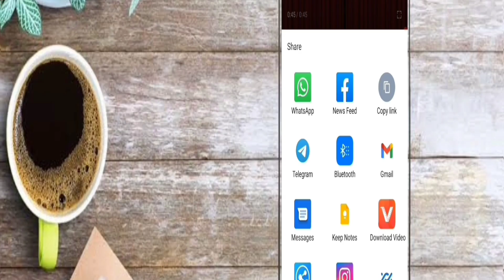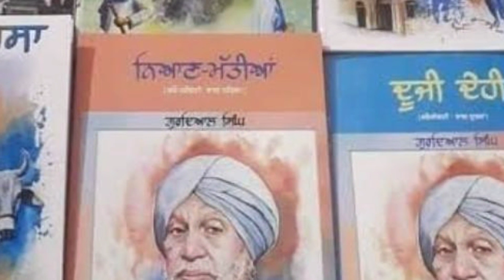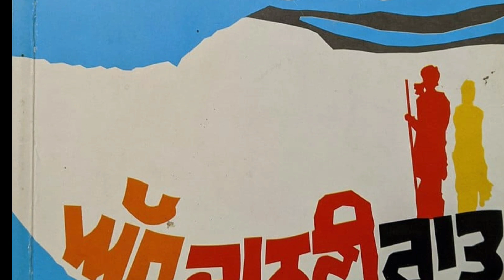ਅੱਧ ਚਾਨਣੀ ਰਾਤ/ਗੁਰਦਿਆਲ ਸਿੰਘ/ਭਾਰਤੀ ਸਾਹਿਤ ਅਕਾਦਮੀ ਐਵਾਰਡ ਨਾਲ ਸਨਮਾਨਿਤ ਨਾਵਲ/adh chananni raat/gurdial singh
ਸੰਚਾਲਕ :- ਗਗਨ ਹਰਸ਼
ਆਡੀਓ :- ਕਰਨ ਪੰਨੂ
ਵੀਡੀਓ :- ਜਸ਼ਨ ਖੋਖਰ,
ਸਮੱਗਰੀ ਸ੍ਰੋਤ :- ਸਤਨਾਮ ਕੈਂਥ
ਗੁਰਦਿਆਲ ਸਿੰਘ
ਅੱਧ ਚਾਨਣੀ ਰਾਤ

ਭਾਰਤੀ ਸਾਹਿਤ ਅਕਾਦਮੀ ਐਵਾਰਡ ਨਾਲ ਸਨਮਾਨਿਤ ਨਾਵਲ ਅੱਧ ਚਾਨਣੀ ਰਾਤ ਗਿਆਨਪੀਠ ਪੁਰਸਕਾਰ ਜੇਤੂ ਪੰਜਾਬੀ ਨਾਵਲਕਾਰ ਗੁਰਦਿਆਲ ਸਿੰਘ ਦਾ ਨਾਵਲ ਹੈ। ਇਹ ਨਾਵਲ 1972 ਵਿੱਚ ਪ੍ਰਕਾਸ਼ਿਤ ਹੋਇਆ। ਸਾਹਿਤ ਅਕਾਦਮੀ ਦੁਆਰਾ ਇਸ ਨੂੰ 1975 ਵਿੱਚ ਸਨਮਾਨਿਤ ਕਿਆ ਗਿਆ। ਇਸ ਨਾਵਲ ਤੇ ਇਕ ਫਿਲਮ ਵੀ ਬਣਾਈ ਜਾ ਰਹੀ ਹੈ।ਇਸ ਨਾਵਲ ਦਾ ਮੁੱਖ ਪਾਤਰ ਮੋਦਨ ਅਣਖ ਗੈਰਤ ਨਾਲ ਜਿਉਣ ਵਾਲਾ ਹੈ ਤੇ ਦਾਨੀ ਔਰਤ ਦੀ ਤ੍ਰਾਸਦੀ ਦੀ ਬਾਤ ਪਾਉਂਦੀ ਹੈ। ਮੋਦਨ ਆਪਣੇ ਬਲਬੂਤੇ ਤੇ ਜਿਉਣ ਵਾਲਾ ਪਾਤਰ ਹੈ। ਇਹ ਨਾਵਲ ਛੋਟੀ ਕਿਸਾਨੀ ਤੇ ਅਧਾਰਤ ਹੈ। ਇਸ ਵਿੱਚ ਪੇਂਡੂ ਸਮਾਜ ਅੰਦਰ ਘਰੇਲੂ ਰਿਸ਼ਤਿਆਂ ਦੇ ਤਨਾਉ ਦਾ ਜ਼ਿਕਰ ਮਿਲਦਾ ਹੈ।

This Is A Story About Moddan`S Return From Prison, Where He Had Gone For Murdering The Landlord, To Find The Landlord`S Familt More Prosperous With His Brother`S Help. Amidst Land Disputes And Poverty His Love Affair